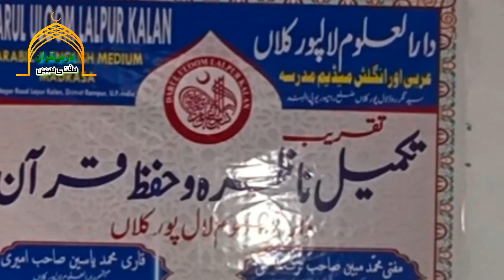Mo.Arsh Nazra Qur'an mukammal 4 October 2023